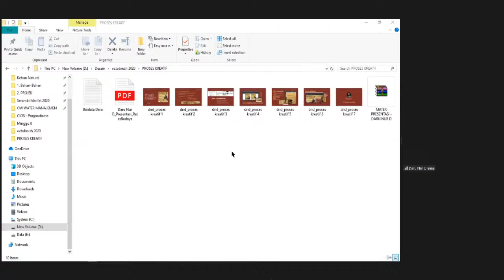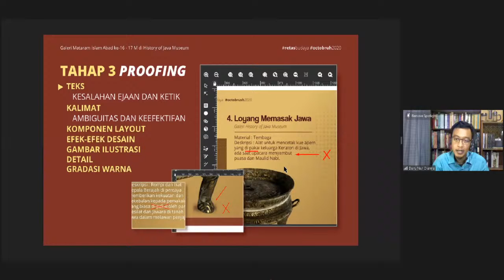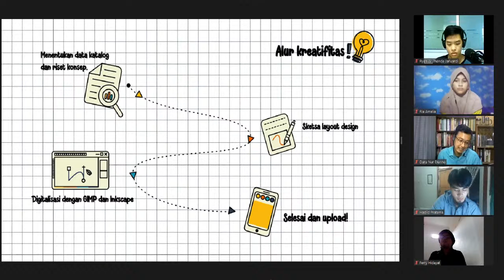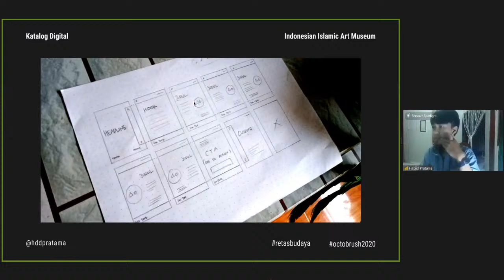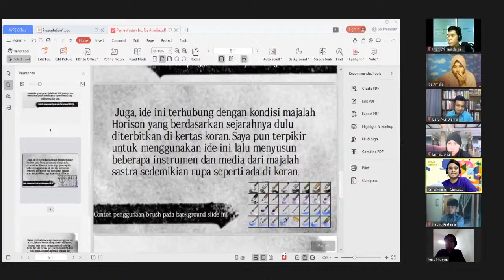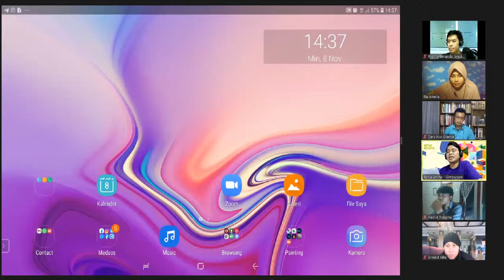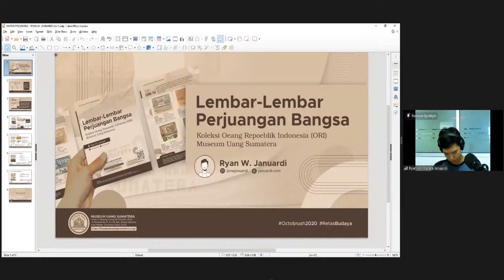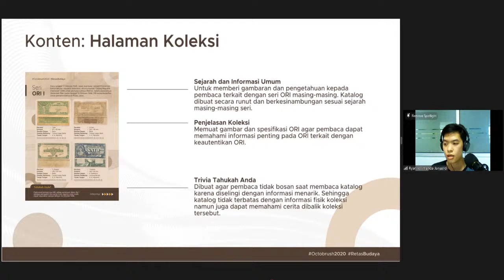Kompilasi Desain Terbuka (Festival Retas Budaya)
8 November 2020 pkl. 14.00 WIB

Kompilasi Desain Terbuka - Presentasi & Diskusi

Moderator: Rania Amina (Gimpscape)

Presentasi dari beberapa peserta terbaik dari kategori lomba Kompilasi Desain Terbuka, disertai dengan diskusi.